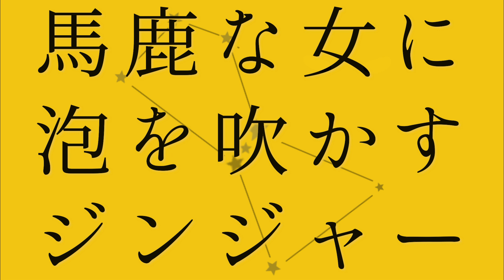レモネード / シュレディンガーの嘘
"100年醒めないキスをして 教えてくれよ"

シュレディンガーの嘘というバンドです。あなたの2分30秒を私にください。

配信サイト各社にて配信中。

鳥たちの声が聞こえる 東の空のディスカッション
腹を空かせた狼は狩る ウサギはソテーで三等分
プラムを齧る彼の唇 赤く染まってヴァンパイア
高級車乗り ベンツは緑
いつでも死んで良いんだって

星占いを信じてる 馬鹿な女に泡吹かすジンジャー
"Spicy Ginger Lemonade"

100年醒めないキスをして 教えてくれよ

血の滲むような歌を歌って 風が唸れば合図だって
遠く聞こえるサイレンの音 西の空眠るヴァンパイア

オリオン座をなぞってる 馬鹿な女に泡を吹かすジンジャー
"Spicy Ginger Lemonade"

100年醒めないキスをして 教えてくれよ
"Spicy Ginger Lemonade"